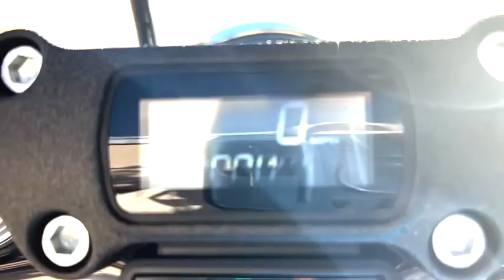Buying my FIRST & Brand new HARLEY-DAVIDSON-Vlog2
I buy My Very first Harley-Davidson motorcycle from Zion Harley and take it to a car show.